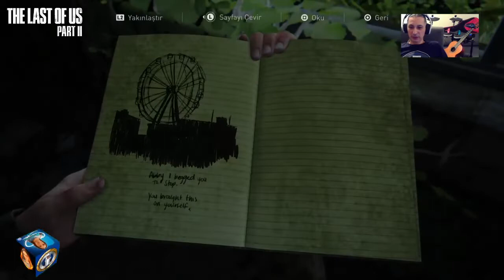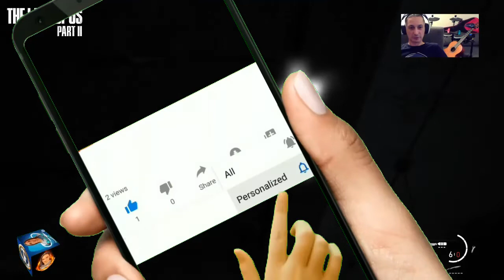THE LAST OF US™: PART 2 || Sezon 1️⃣9️⃣ | SularınİçindekiŞehir (🇹🇷 Dublaj)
OYNANAN BÖLÜMLER: Seattle 3. Gün - Ellie ve Joel
20- Suların İçindeki Şehir